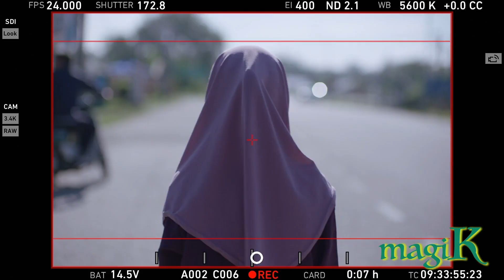The Making of magiK - Day 1 (1)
Day 1 - Shooting of magiK
A tale of a deaf girl who can communicate with fireflies.
Kisah budak pekak, Kit. yang boleh berkomunikasi dengan kelip-kelip